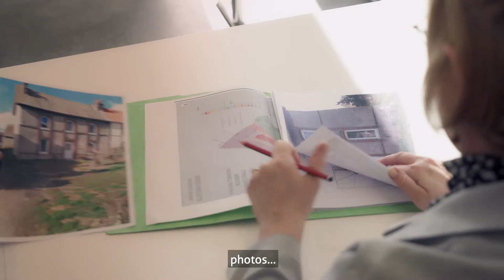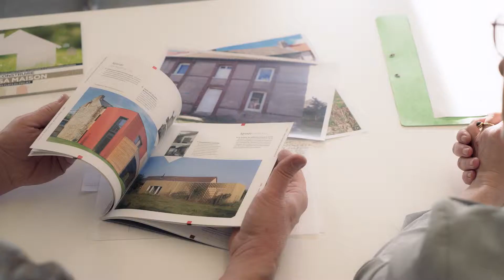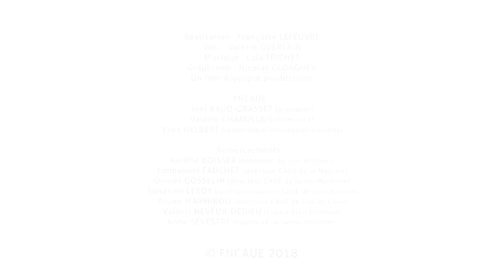Particuliers, votre CAUE vous aide (english subtitles)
Version sous-titrée en anglais de "Particuliers, votre CAUE vous aide" / Private owners(FNCAUE 2018)